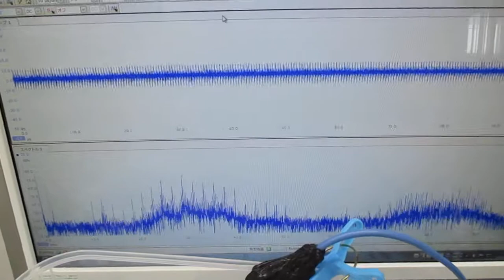オリジナル超音波実験（発振制御技術）